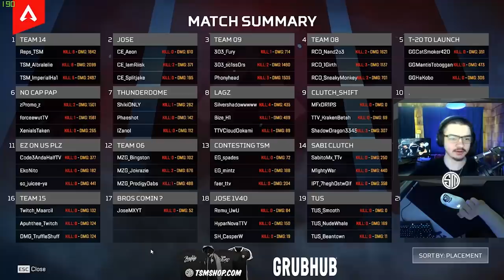OUR BEST GAME IN ALGS!!! | Albralelie